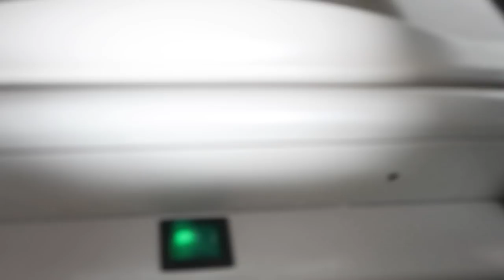25 WEEK OB APPOINTMENT | CHECKIN UP ON BABY ISAAC | OVER HALFWAY THERE!!!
HEY GUYS!!!

In this video I will be going to the doctor's office to check up on baby Isaac. Each week she is getting bigger and bigger which sometime can make it scary but love seeing her updates. So if you want to know how she is doing, please continue to watch the video!!!

Baby Registry